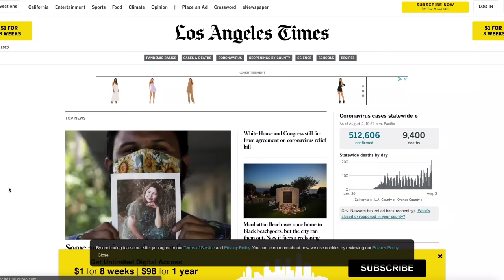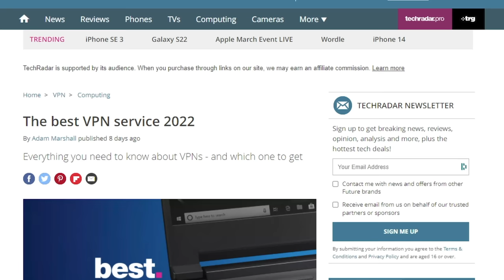How to Scallop in 3 Foot of Water! Catch, Clean & Cook (Anybody Can Do This!!)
and find out how you can get 3 months of ExpressVPN free!